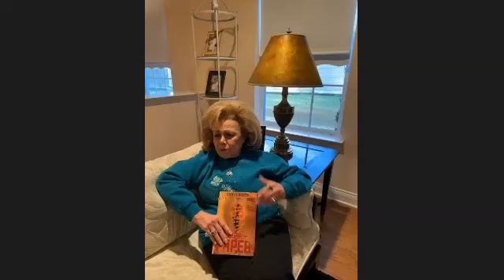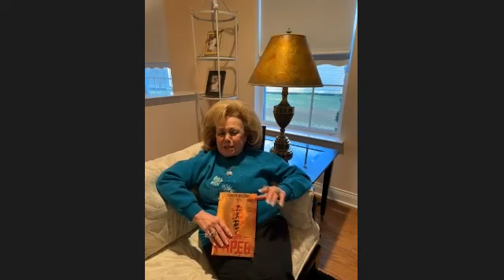Tootsie Barron - Author, Poet, Screenwriter and more on The Crystal Starnes Show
Tootsie Barron was born in North Jersey, (Jersey City) and now calls South Jersey (just outside “The Queen” Atlantic City” her home. She has two grown-up children and is widowed. She lives in a world of silence and her words. When she needs a break from them, she closes her eyes and remembers everything good. As she signs every book, “I wish you all that Heaven allows. She  wrote the only totally mobbed up book ever written by a woman called Sugar Paper!  She also wrote the Screenplay that is already in Hollywood.